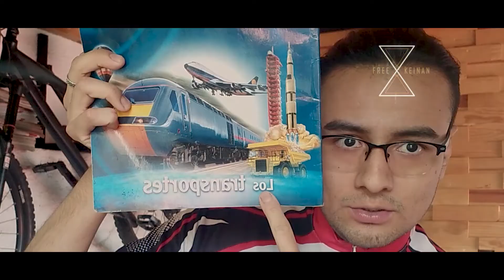INTRODUCCION- ⚠️Lo que nadie te dice antes de salir a rodar.⚠️